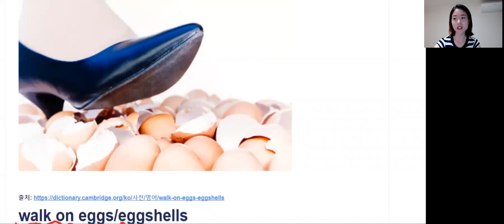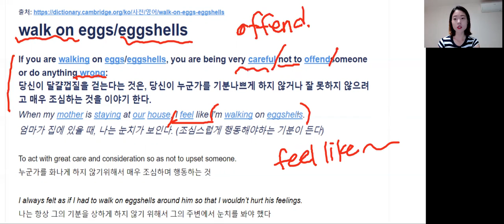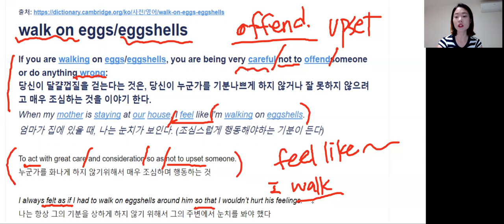눈치보다 영어로 - 하나로 통하는 영어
강남YBM 기초영어 - 하나로 통하는 영어